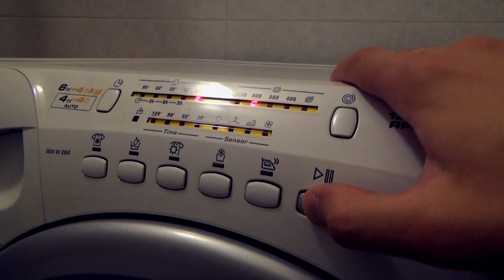Как сочинить ДЖЕНТ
СЦЫЛКИ)))